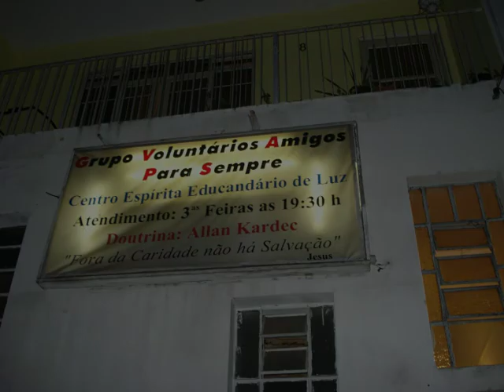GVAPS Recordar é Viver